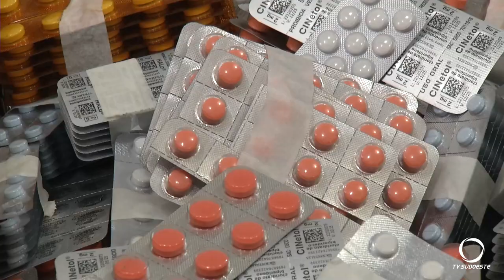O desperdício de medicamentos fornecidos pelo poder publico chama a atenção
Saúde: Pato Branco tem quatro Farmácias Municipais em diferentes regiões para facilitar o acesso da população; Mas a adesão ao tratamento prescrito pelos médicos deixa a desejar e preocupa as autoridades do setor.